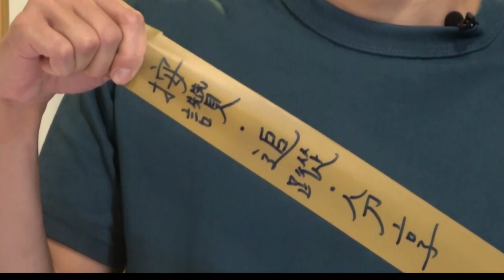把握當下 | 改變價值觀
人的一生中
總有面對無常的時刻
不管是突如其來的惡耗
或是永遠不見的分離
面對這些無常時
我們是否能準備好面對呢?
這次讓我們來好好談談無常吧